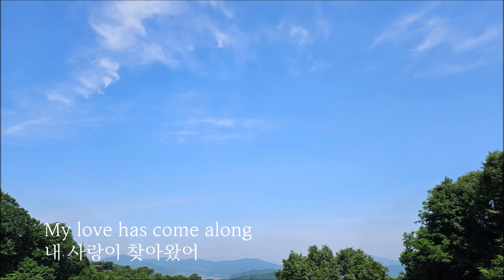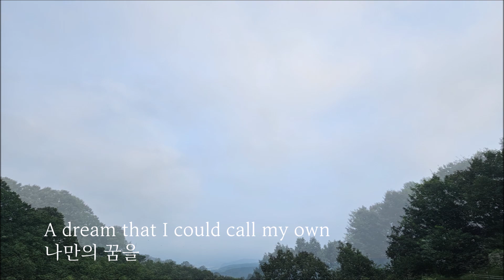신디 로퍼 - 마침내 Cyndi Lauper - At Last; My heart was wrapped up in clover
Cyndi Lauper - At Last
신디 로퍼 - 마침내

At last
마침내
My love has come along
내 사랑이 찾아왔어
My lonely days over
외로운 날들은 끝났고
And life is like a song
인생은 노래와 같아

Ooh At last
오오, 마침내
The skies above are blue
위의 하늘은 파랗고
Well my heart was wrapped up in clover
내 맘은 풍족하고 편안함에 싸여졌어
The night I looked at you
널 바라본 그 밤

I found a dream
꿈을 찾았어
That I could speak to
말할 수 있는
A dream that I could call my own
나만의 꿈을
I found a thrill
설렘을 느꼈어
To press my cheek to
뺨을 누르는
A thrill that I have never known
내가 결코 알지 못했던 설레임

You smile
네가 웃고,
You smile
네가 웃으니
Oh and then the spell was cast
그러자 주문이 걸렸고
And here we are in heaven
우리는 이곳 천국에 있어
For you are mine at last
마침내 넌 내 사람이 되었으니까